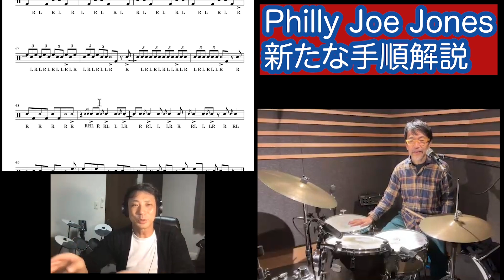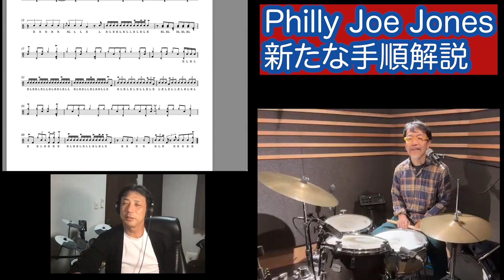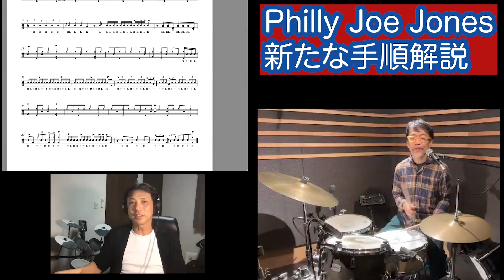謝罪会見！？ゲスト黒田和良、フィリー９ストークの真実！？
ジャズドラマー黒田和良くんを迎えてのフィリー研究。今まで間違ってた解釈を二人で検証！！
スピンオフは黒田くんのチャンネルで！

大坂昌彦プロフィール

ジャズ・ドラマー。作曲家。

洗足学園音楽大学客員教授。日本ソムリエ協会認定ワインエキスパート。ヤマハドラム、ジルジャンシンバル・エンドーサー。
1986年奨学金を獲得しバークリー音楽大学に留学。在学中にデルフィーヨ・マルサリスのバンドに在籍し全米各地のジャズフェスに出演。1990年に帰国。トランペッター、ロイ・ハーグローブとのコラボアルバムはアメリカでも好評を博す。ジャズ専門誌スウィングジャーナルで16年間、ドラム部門人気投票1位に選ばれ続けた。参加CDは150枚を超え、3作目のリーダーアルバム「Walkin' Down Lexington（キングレコード）」はスイングジャーナル誌で制作企画賞を受賞する。 4枚目のアルバム 「Cross Fade（キングレコード）」録音時には MBS 放送でドキュメンタリー番組を制作。プロデュース作も多く「Jazz Cinema Paradise （キングレコード）」はハイレゾ配信サイト e-onkyo にて長期間 1位にランクされ、業界の話題となる。続く「Jazz Cinema Fantasy 」がジャズジャパン・アワードを受賞。2018年、9作目のリーダーアルバム「Tricollage」（キングレコード）を発表。
2004年、2006年と「東京ジャズ」に出演。2006年上海ジャズに出演。2011年、2019年台中ジャズに出演。2019年北京ドラムフェスティバルに出演。デイブ・ウェックルを始めとする、世界のスタードラマーと競演。2020年ジャズとワインのマリアージュに挑戦して「The Days Of Wine And Roses 」をリリース。現在までに2百枚に及ぶジャズアルバムに参加している。

主な海外共演者
ロン・カーター、シダー・ウォルトン、デューク・ジョーダン、フィル・ウッズ、ロイ・ハーグローブ、スティーブ・ウィルソン、ディック・オーツ、カート・ローゼンウィンケル、マーク・ターナー、デルフィーヨ・マルサリス￼￼￼etc.

オンラインおよび対面レッスンの生徒さん募集しております！！
気楽に出来るグループレッスンをご希望の方は
浅草コマキ楽器ドラムシティ
大学でジャズを本格的に学びたい方は